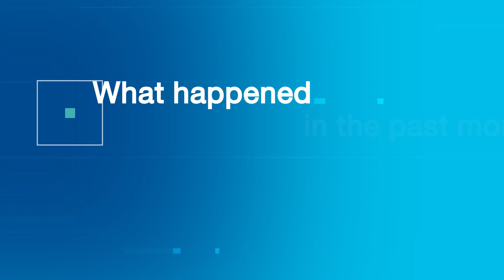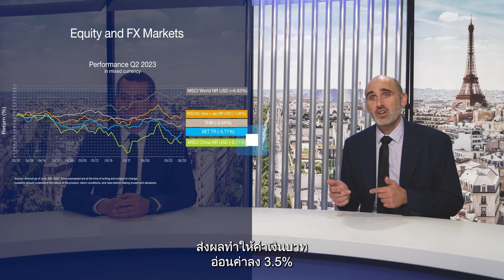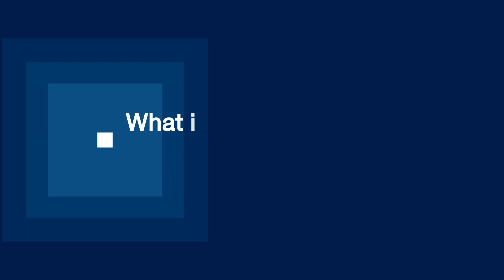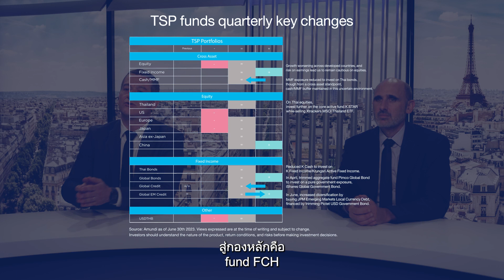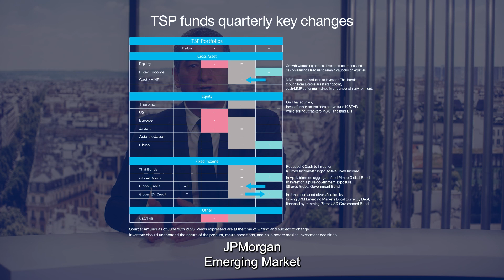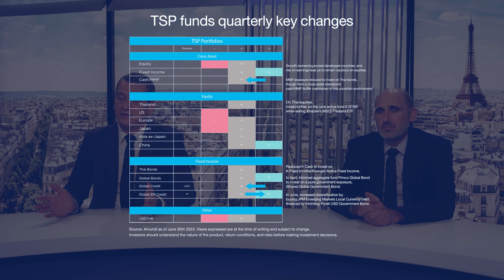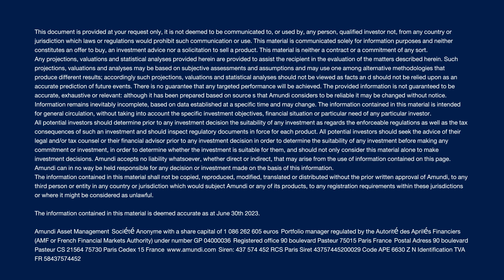Quarterly Review ไตรมาสที่ 2/2566 ของ ttb smart port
สรุปธีมเศรษฐกิจโลก สู่การเปลี่ยนแปลงต่อการกระจายสัดส่วนการลงทุนของกองทุน ttb smart port
โดย คุณ Christophe Romeo และ คุณ Florent Dang Tran (Co-Portfolio Managers of TSP Funds จาก Amundi )

สนใจทดลองวางแผนการลงทุน ฟรี ที่
ลงทุนทันทีได้ด้วยตัวเอง ที่แอป ttb touch
ปรึกษาเพิ่มเติม ที่ ttb investment line โทร. 1428 กด #4 ทุกวันจันทร์ – วันศุกร์ ตั้งแต่เวลา 9:00 – 17:30 น. (ยกเว้นวันหยุดธนาคาร)

กองทุนรวมที่มีการลงทุนในต่างประเทศ อาจมีความเสี่ยงของอัตราแลกเปลี่ยน ผู้ลงทุนควรทำความเข้าใจลักษณะสินค้า เงื่อนไข ผลตอบแทนและความเสี่ยงก่อนตัดสินใจลงทุน สอบถามข้อมูลเพิ่มเติมและรับหนังสือชี้ชวนได้ที่ ทีทีบี ทุกสาขา